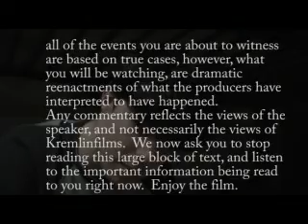Forensic Future: Hair and Fiber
Several police cases solved using forensic science